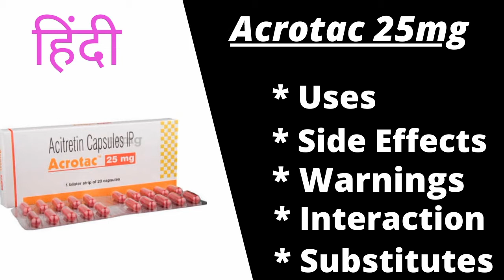Acrotac 25 mg tablet uses in hindi, crotac 25 mg side effects, acrotac 25 mg used for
acrotac 25 mg tablet uses in hindi,
acrotac 25 mg side effects,
acrotac 25 mg used for